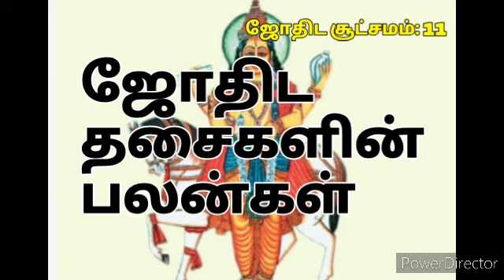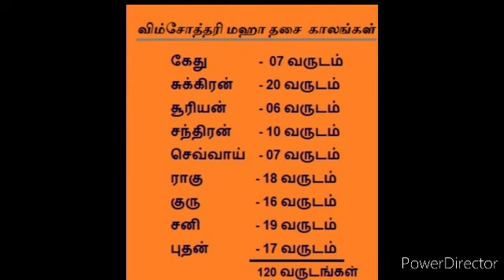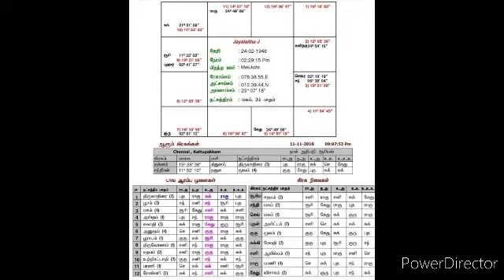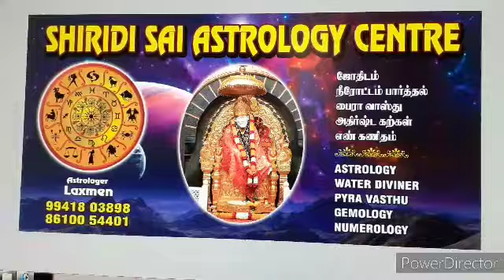| astrology Tamil | laxmen prediction : 9941803898 | ஜோதிட தசைகளின் பலன் | i | Dasa bhuthi, Chennai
இந்த வீடியோவில் ஜோதிட ரீதியாக நமக்கு வரும் தசைகளின் பலன்கள் பற்றி விளக்கம் தந்துள்ளேன். # Tamil astrology# astrology consultancy# water diviner laxmen at Chennai: 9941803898 & 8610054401. # water diviner# vasthu consultant# astrologer#